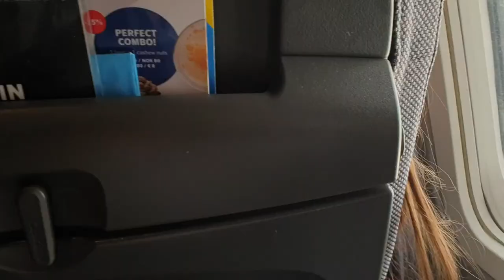Departing Trondheim Værnes Airport. 23 August 2021.